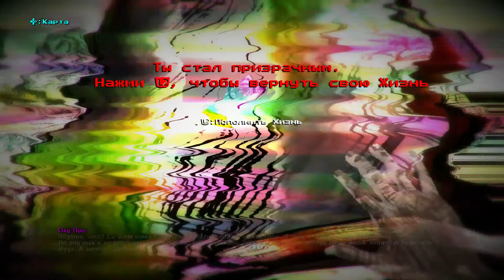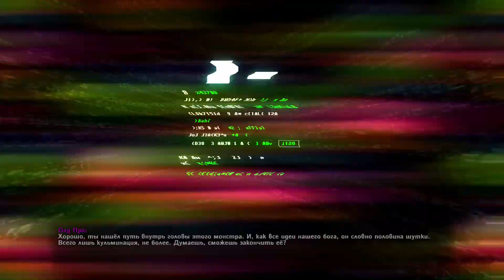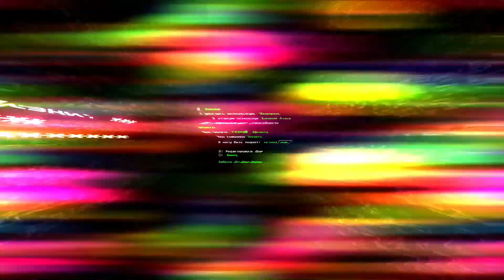The Magic Circle: Gold Edition 1080p (PS4) - Gameplay